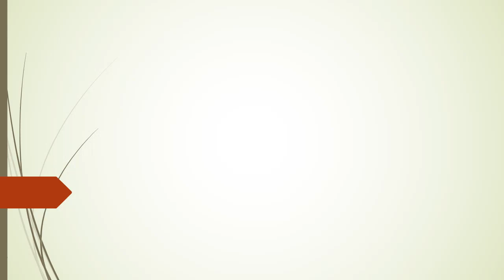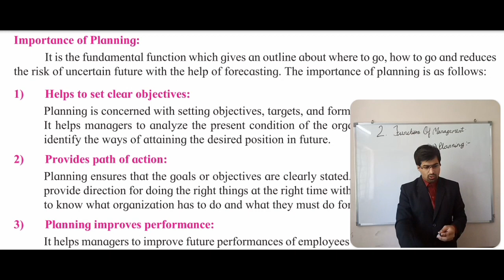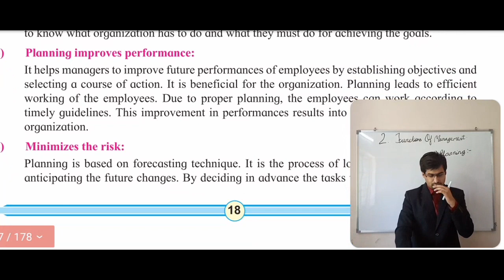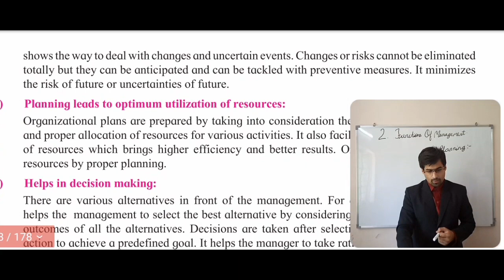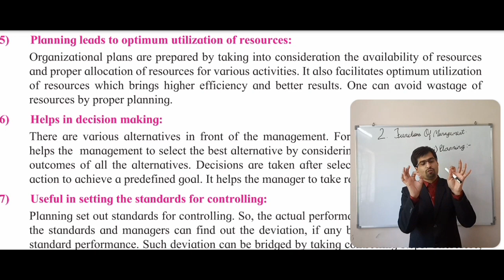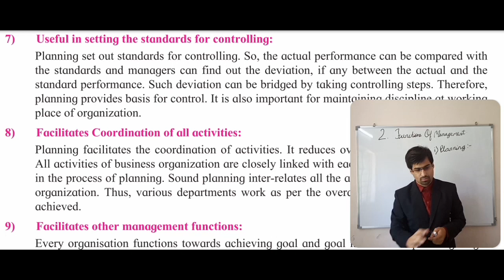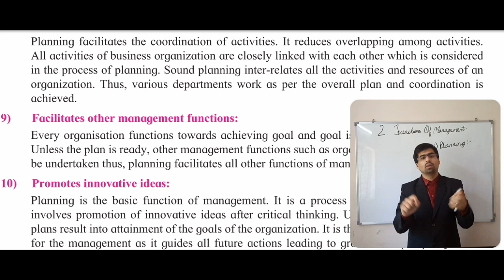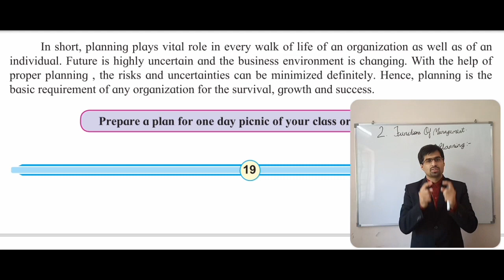12th (State Board)(Commerce) OC Chapter - 2 Part - 2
This Lecture is on Ogranisation of Commerce and Management of 12th (Commerce) Chapter -2 "Functions of Management" Part - 2.
Started with admissions for Online classes of:-
1) 9th and 10th (All boards)
2) 11th and 12th (Commerce)
3) CA Foundation
For free demo lectures refer our YouTube channel.